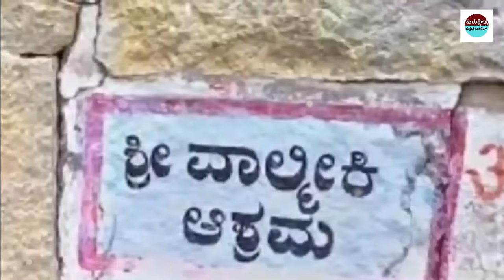ಪಾಕಿಸ್ತಾನದ ಈ ಕೋಟೆಯಲ್ಲಿ ಲವಕುಶರ ಆಲಯಗಳನ್ನು ನೋಡಿದವರು ಶಾಕ್ ।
rriors

Kannada Uniqe Stories
pouranika kathegalu
namma ithihaasa
Kurukshetra yudda kannada
didyouknow rama
ayodhya ramamanira
ayodhya hanumangudi
hindu ramabhaktha
sanathana dharma
opening of ramamandira
babari masjid
ramajanma bhoomi
what obut ramamandira
history of lavakusha
the graet ramamandira
ramamandir ayodhya
ramamandir ayodhya
Important Notice:-
📌Song Info:
Title: Mahabharat sad instrument
COPY & PASTE :
Creative Director: Amol Surve
Narrated by: Saurabh Raj Jain
Theme Music Composer: Ajay,Atul
Composer: Jitesh Panchal, Lenin Nandi, Sushant Pawar
Promoted by: Music Unlimited